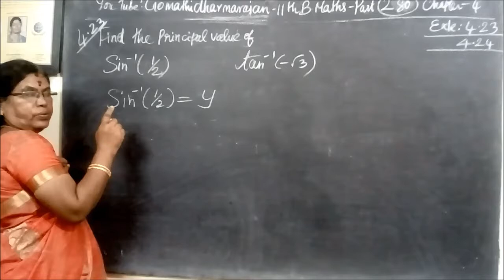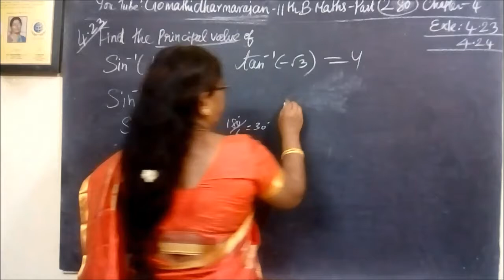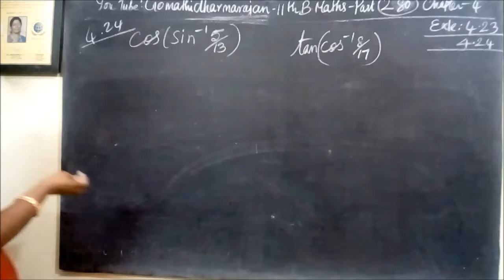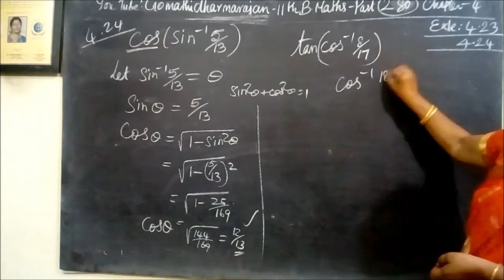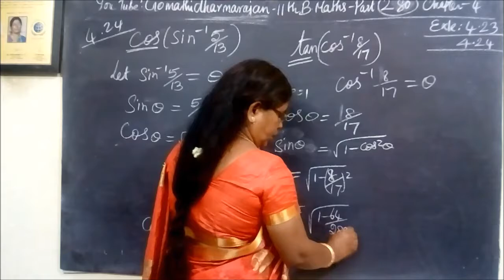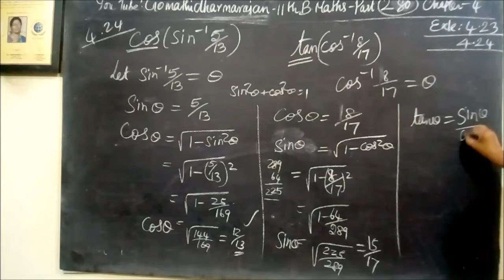11th B-Maths [Part-280] Exls-4.23,4.24 Trigonometry Gomathi dharmarajan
11th B-Maths [Part-280] Exls-4.23,4.24 Trigonometry Gomathi dharmarajan